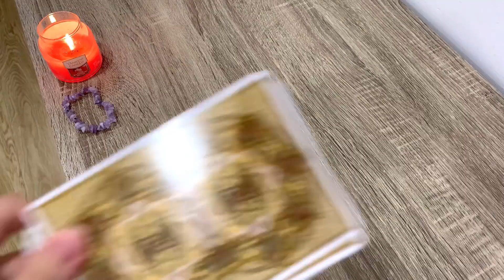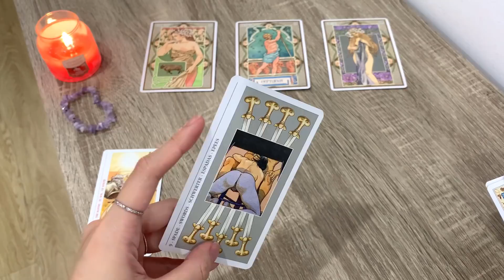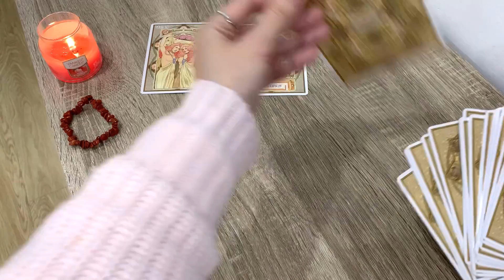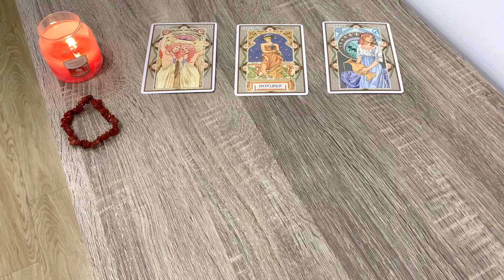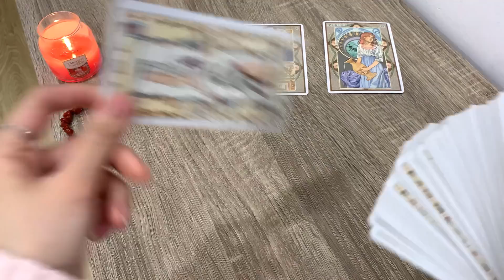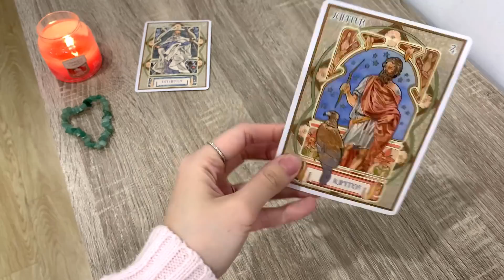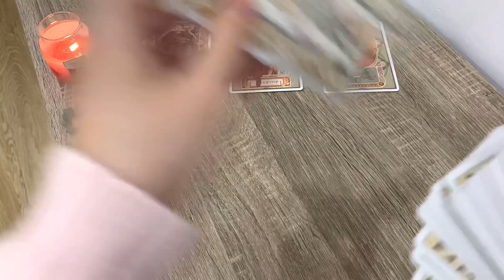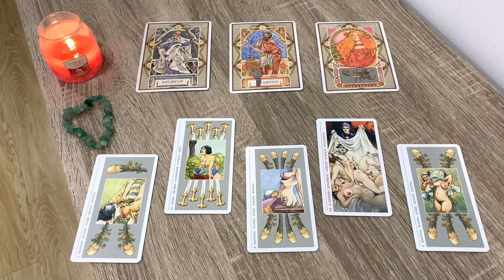🌻Chọn tụ bài - 8/3 CÓ AI TẶNG HOA CHO BẠN💐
Hôm nay bổn tiệm chiêu đãi bạn trải bài

❣️Timestamp:
Mở đầu: 0:00
Chọn tụ: 1:18
Tụ 1: 04:58
Tụ 2: 10:12
Tụ 3: 16:39

🌼Những bộ bài được sử dụng trong video:
- Decameron Tarot